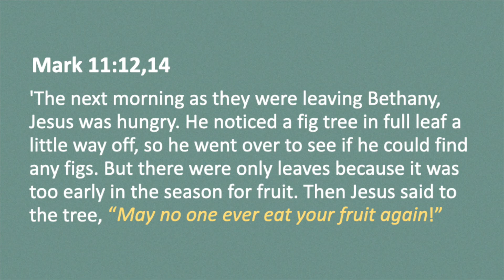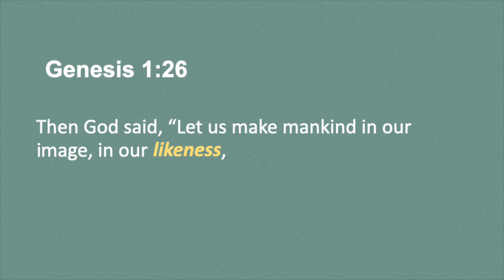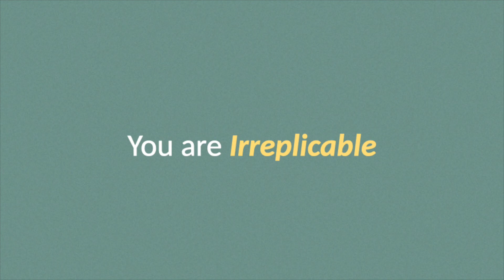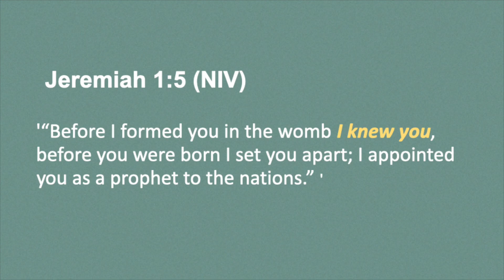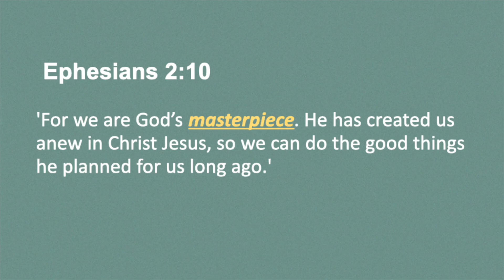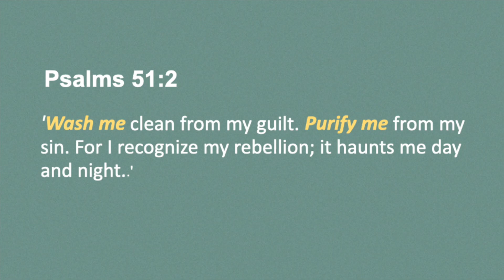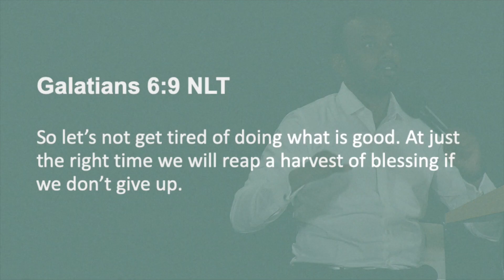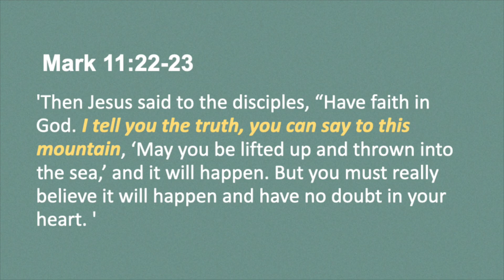God's Purpose for You! - Pastor Jojo Gonsalves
Here’s Pastor Jojo ministering during our celebration service on how God has made us for a purpose. Do listen and share.

- If you are new here, please register here to keep in touch with us
- If you’d like to join our Anchor Groups, do sign up
- If you’d like to sow, give your tithes and offering, please